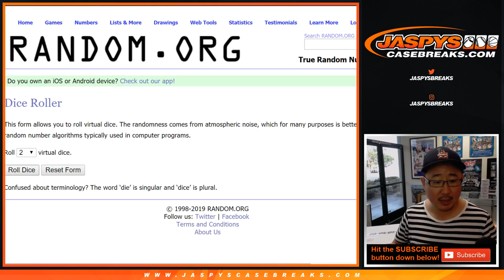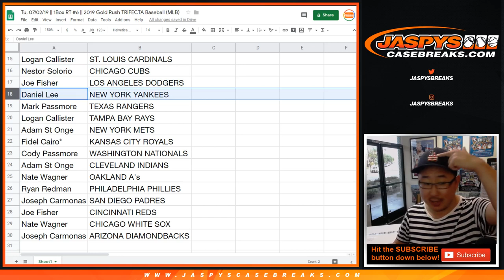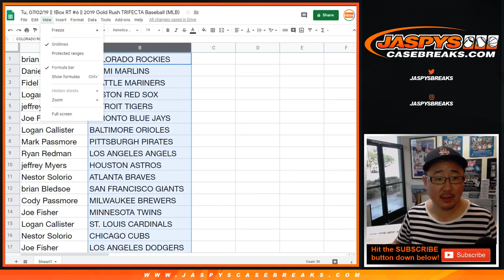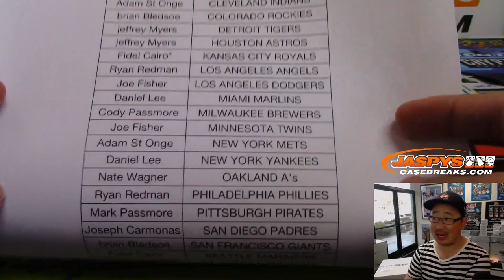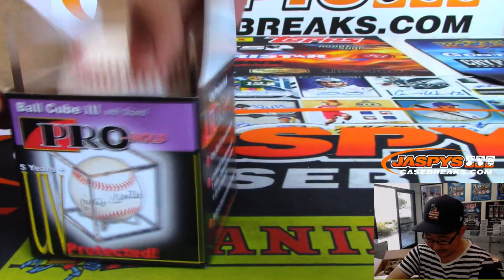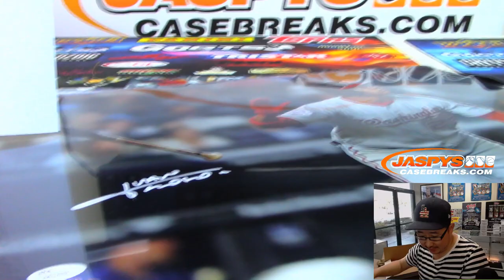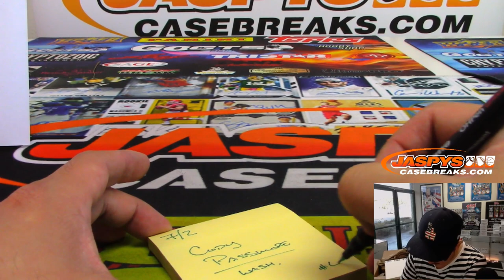Tu, 07/02/19 || 1Box RT #6 || 2019 Gold Rush TRIFECTA Baseball (MLB)